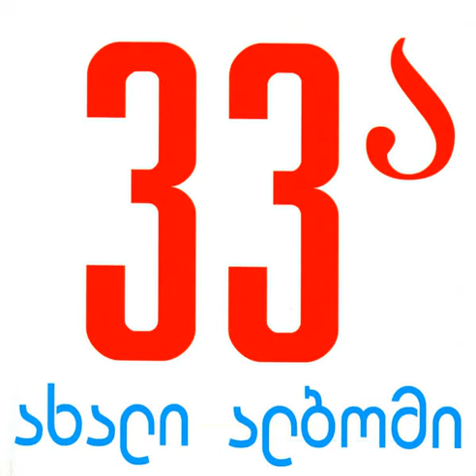ნიაზ დიასამიძე & 33ა - c'est la vie / Niaz Diasamidze & 33A - c'est la vie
Album: Akhali Albomi
Year: 2005
Composer: Niaz Diasamidze
Lyricist: Niaz Diasamidze

სიმღერის ტექსტი

 წლები დავთვალე,
აზრი გავთალე.
წყალი დავლიე,
სხვასაც ვაცალე .

წერა მომინდა
გზები დავხატე.
ხმა ამოვიღე,
რითმი დავთვალე.

მიწა გავრეცხე,
ცრემლი დავღვარე,
ნისლი ვატარე
მზე ავაფარე.

ერთი ვიწამე,
ახლით ვაშენე.
ოქრო ვიპოვნე,
ვერ დავითვალე.

კარი გამიღო,
კარი გავუღე,
გზა დავინახე,
ლექსად ვაქციე.

მიწა გავრეცხე,
ცრემლი დავღვარე,
ნისლი ვატარე
მზე ავაფარე.

წლები დავთვალე,
აზრი გავთალე.
წყალი დავლიე,
სხვასაც ვაცალე .

წერა მომინდა
გზები დავხატე.
ხმა ამოვიღე,
რითმი დავთვალე.

ერთი ვიწამე,
ახლით ვაშენე.
ოქრო ვიპოვნე,
ვერ დავითვალე.

კარი გამიღო,
კარი გავუღე,
..გზა დავინახე,
ლექსად ვაქციე. X2

მიწა გავრეცხე,
ცრემლი დავღვარე,
ნისლი ვატარე,
მზე ავაფარე.

ისევ გზა, ისევ მზე,
ისევ შენ, ისევ მე, ისევ შენ.
ისევ შენ, ისევ გზა, ისევ გზა, ისევ გზა…